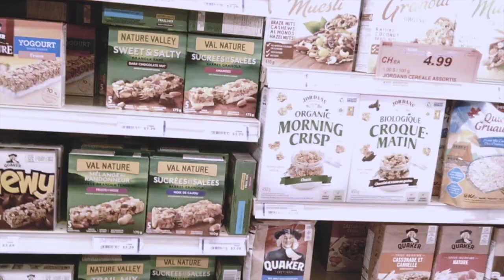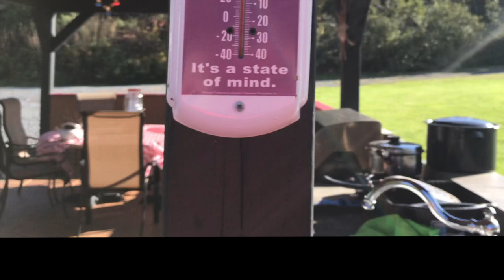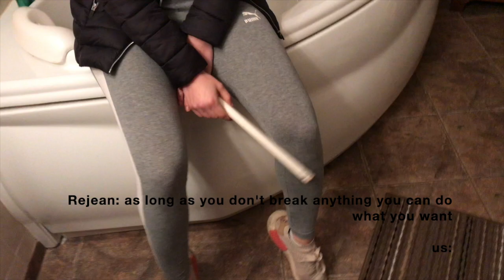WE WENT ON A TRIP!!